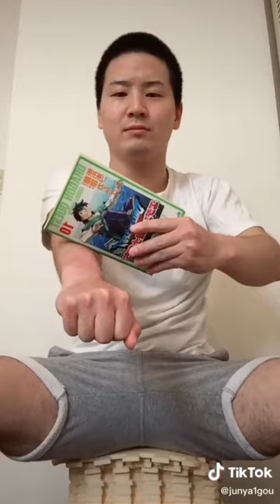junya1gou Funny Vedios